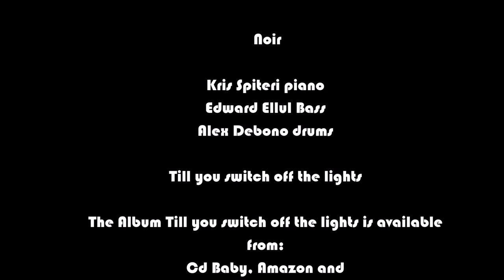Noir launch Prologue and Longing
Noir is a trio made up of Kris Spiteri on piano, Edward Ellul on bass and Alex Debono on drums.

Album Launch 15th April 2016 at Robert Samut Hall

The album till you switch off the lights is available
from :
Cd Baby, iTunes and Amazon

If you prefer to get the album with the artwork and
Cd
you can get it delivered at your house by to BDL
books Malta

The album can also be purchased from D'Amato in
Valletta

Till you switch off the lights is on Spotify